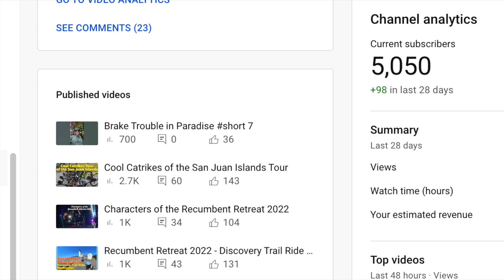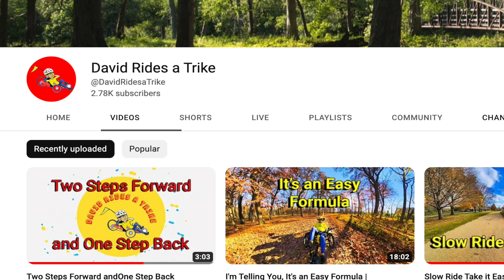Happy Thanksgiving Everyone!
Many thanks to all of you in this community for pushing my channel over the 5,000 subscriber mark. This is a big deal.

Yesterday, we lost a good one in David Goldman. He had a Youtube channel called David Rides a Trike that resonated with many in the triking community. He will be missed.

Happy Thanksgiving, Gobble, Gobble!

This channel is about all things trikes and RV travel. I have been riding a recumbent trike since 2005 and have been touring since 2007 all over the world. I have toured on 6 continents, in over 20 countries and cycled more than 75,000 miles. In 2020, I shifted from solo trike touring to solo RV travel. I am looking for primo places to ride my trike in the USA while exploring this magnificent country.

On this channel I have gear reviews, tips and tutorials but, mostly, I produce short travelogue type videos of my tours as I go. I travel with a GoPro Hero 10, Insta360 One X2, Skydio 2 drone, Panasonic GH6 and an iphone.